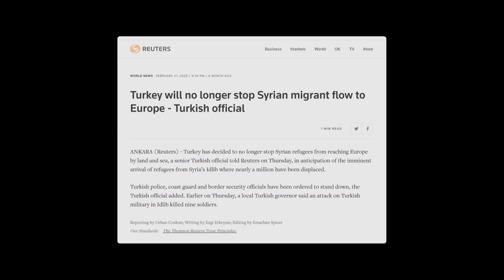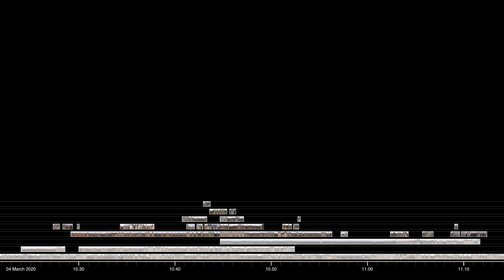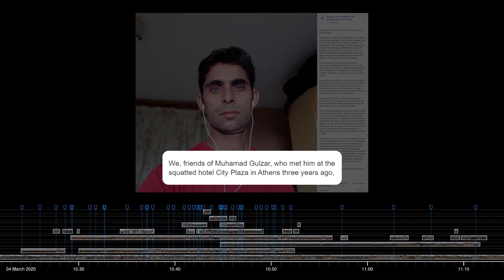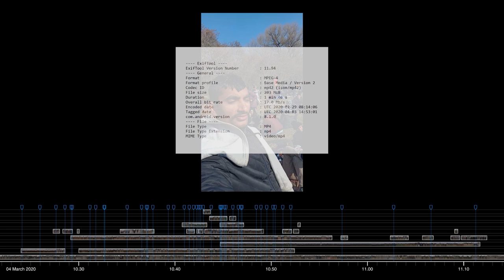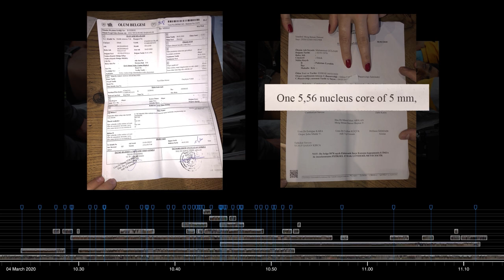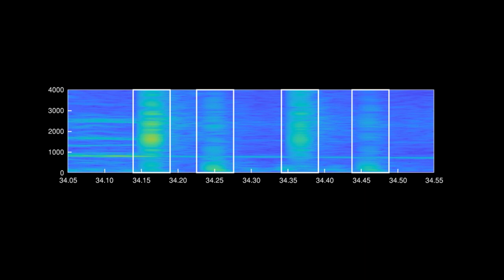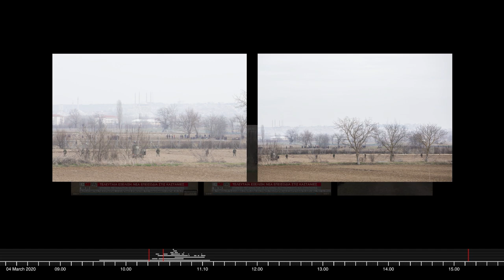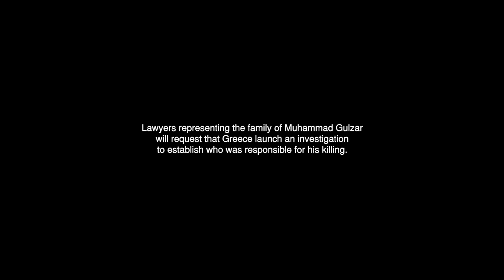The Killing of Muhammad Gulzar